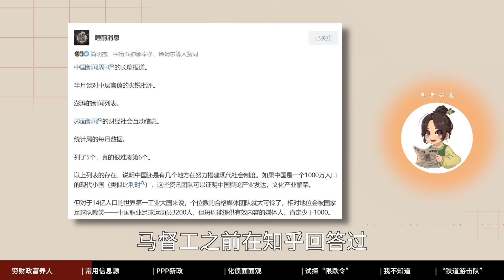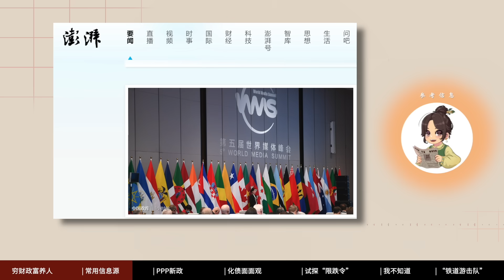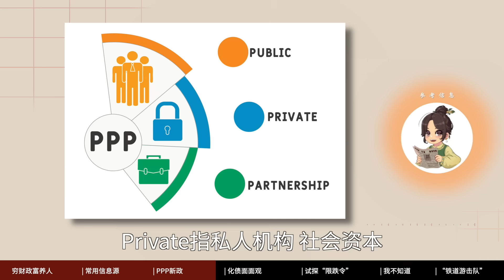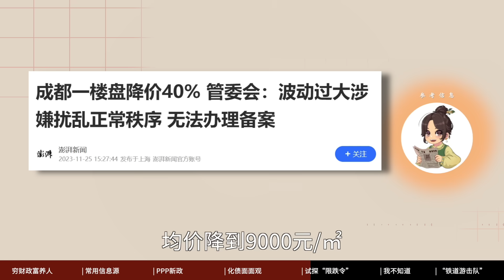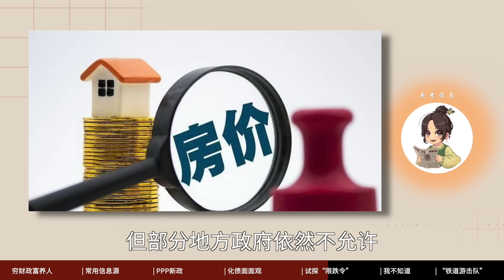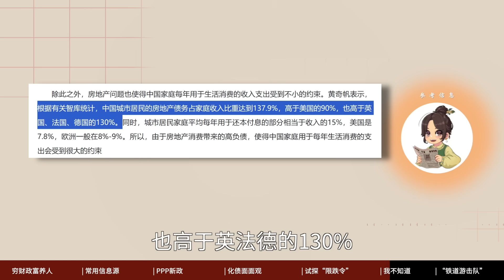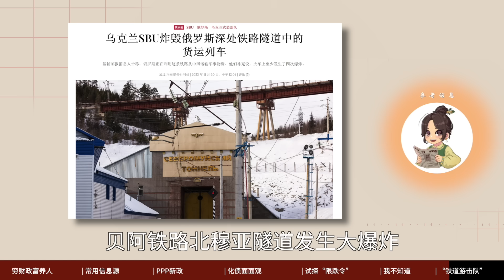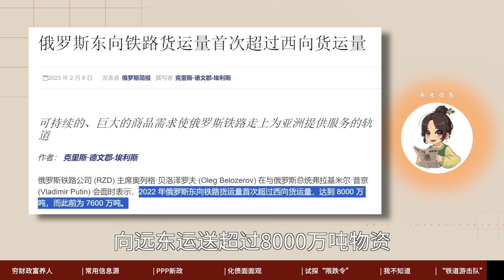【参考信息第160期】穷财政富养人；“我不知道”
《半月谈》报道乌蒙山区A县1个正式工背后有1.8个临时工，但总工资超过临时工4倍。一般公共预算收入无法覆盖财政供养人员工资，其中税还不够付临时工的工资。核对了一圈，这个A县是贵州的半个老朋友。为促进民营经济，中央提出31条，发改委等八部门出台28条，市场监管总局发布22条，央行等八部门出台25条，还成立民营经济发展局。社科院专家被问：经济种种问题文件上也有，问题也看到了，为什么落实那么难？答：我不知道。乌克兰大搞“铁道游击队”。